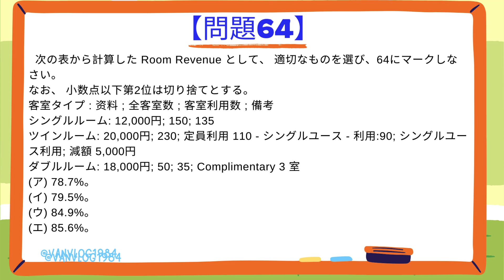特定技能 外食 試験問題 Đề thi Tokutei Nhà hàng. (問題64) P2